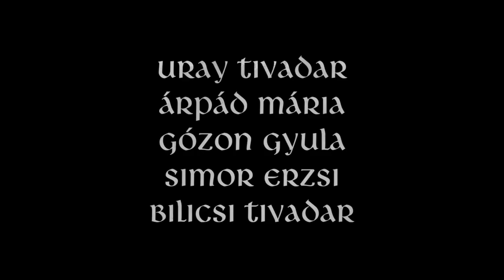Semmelweis - Előzetes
Semmelweis Ignác 18 évesen hadbírónak készül családja kívánságára Bécsben. Ám ott fölkelti érdeklődését az orvostudomány, és Rokitanszky professzorhoz csatlakozik, majd Klein tanárnál szülész lesz. Ekkor találkozik a rejtélyes gyermekágyi lázzal, mely szülő nők százait pusztítja, míg a szomszédos bábaképzőben ez az arány negyedannyi. Fölfedezi a kór okát és elhárításának módját, de csak támadás és rosszindulat a jutalma, hiába nevezik ki Rokitanszky javaslatára magántanárnak. Hazatér, megnősül, Pesten dolgozik, könyvet ír. Aztán megőrül, az általa vizsgált kór pusztítja el.

Rendező: Tóth Endre
Szereplők: Uray Tivadar, Gózon Gyula, Somlay Artúr, Simor Erzsi, Árpád Margit, Ligeti Juliska

Trailer vágó: Tusor Bálint